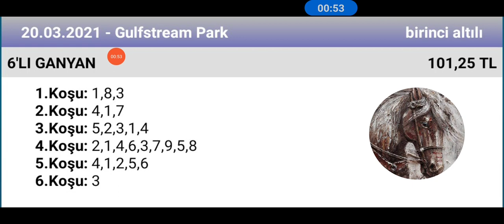20 Mart 2021 TJK gulfstream park ABD 🏇 yarışı tahminleri altılı ganyan tahminleri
@ALITAHMINTV TJK gulfstream park ABD 🏇 yarışı tahminleri altılı ganyan tahminleri